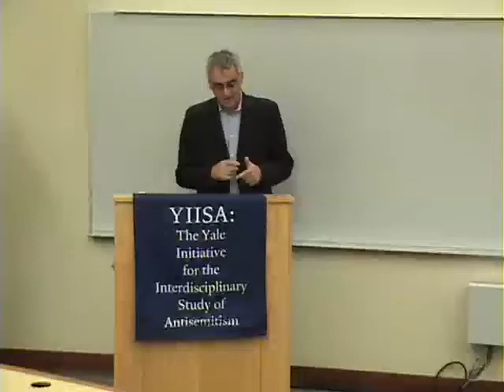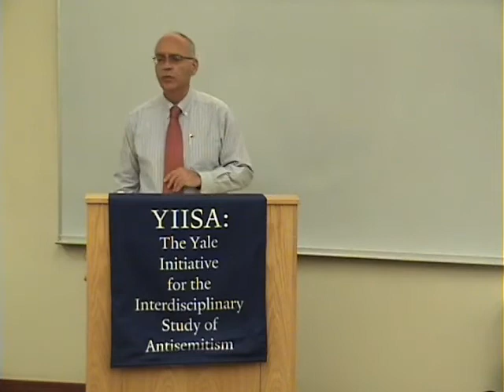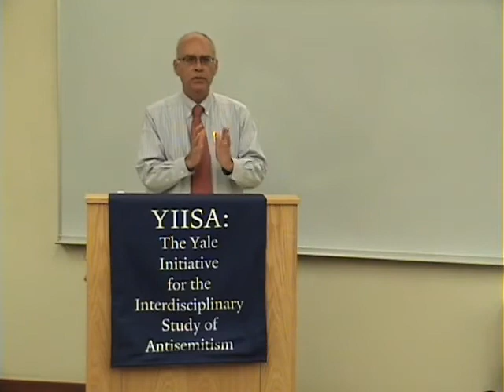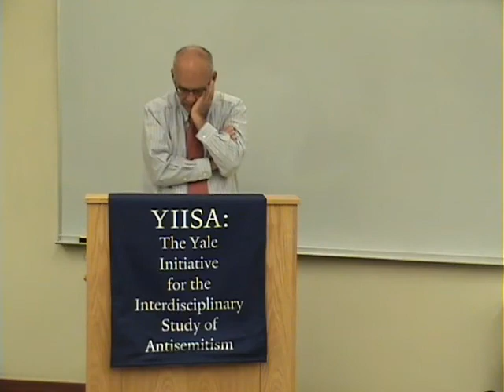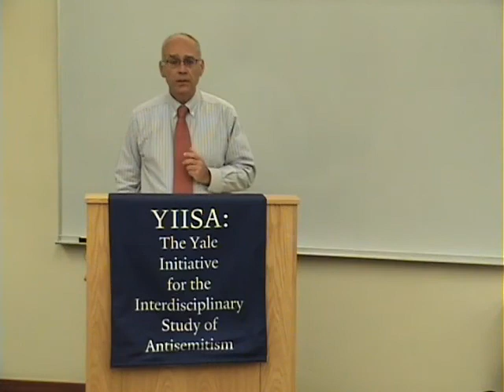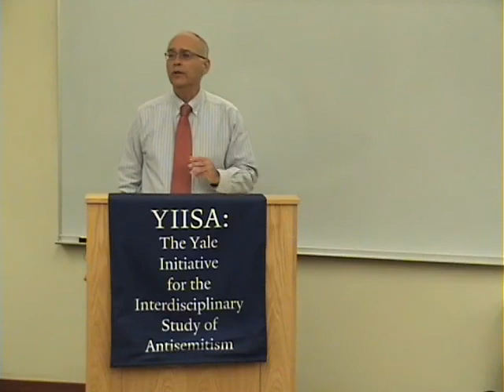Professor Elhanan Yakira - "Anti-Zionism as an Intellectual Phenomenon"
Title: "Anti-Zionism as an Intellectual Phenomenon"

Speaker:  Professor Elhanan Yakira, Schulman Professor of Philosophy, Hebrew University of Jerusalem

Location:  The Yale Initiative for the Interdisciplinary Study of Antisemitism (YIISA), Yale University, New Haven, CT